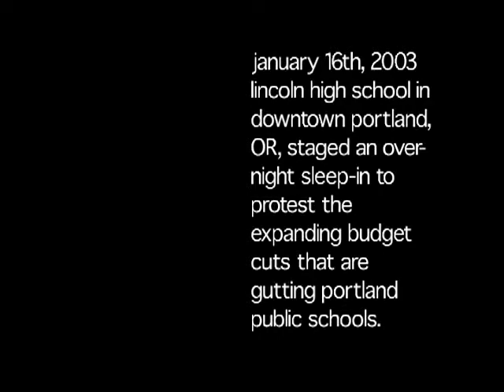"Lincoln High Sleep-In" - Videos From The Resistance (Portland Indymedia)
Jan 16, 2003 - Over two hundred students in Portland, Oregon hold a protest over-night in one of Portland's eleven high schools to protest state budget cuts to the public school system.